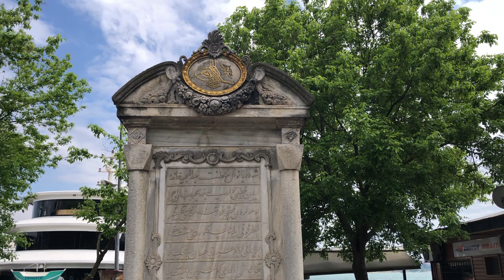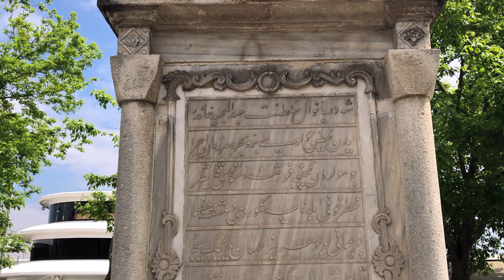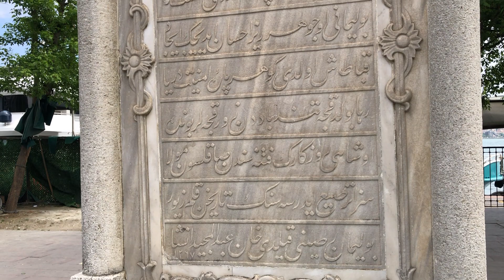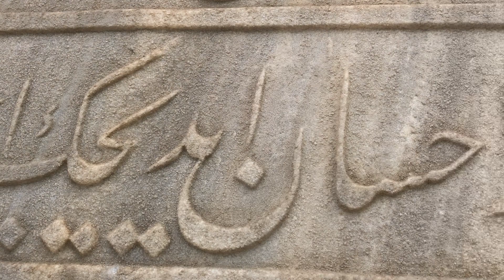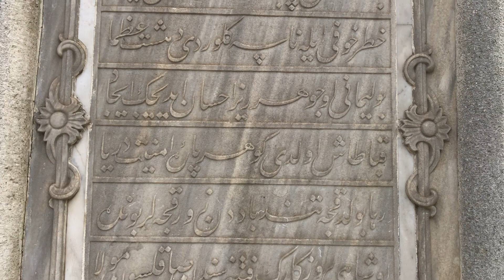11th video; BALYANS; DOLMABAHÇE PADDLE, THE MASTERPIECE OF THE OTTOMAN ARMENIAN SARAYBAŞ ARCHITECTS:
KANALIMA ABONE OLUP VİDEOLARIMI SONUNA KADAR İZLERSENİZ EMEĞİMİN KARŞILIĞINI ALIRIM ARKADAŞLAR .ELİNİZE,YÜREĞİNİZE SAĞLIK.SAĞOLUN🙏🙏 IF YOU SUBSCRIBE TO MY CHANNEL AND WATCH OUR VIDEOS TILL THE END, I WILL BE RESPONDED FOR MY EFFORTS, FRIENDS. GOOD LUCK TO YOU AND YOUR HEART. THANKS🙏🙏